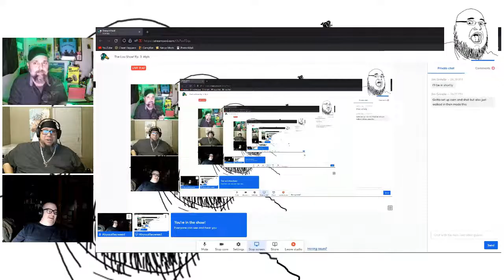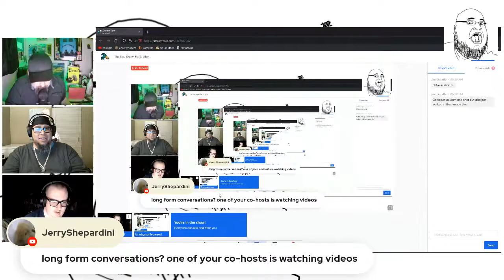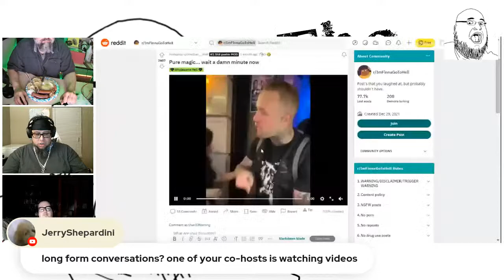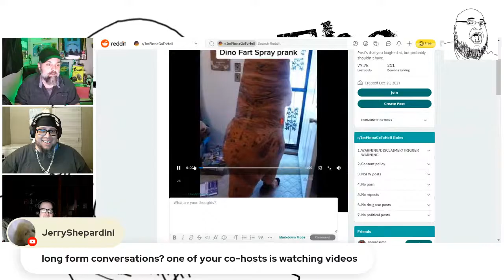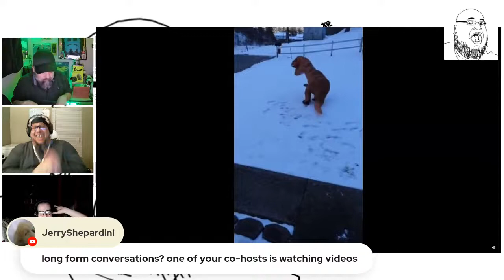The Lou Show! Ep. 3: Alpha Poo Pants! EnGAYge!!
Lou hates all the FGTZ.
Except Jim.
Lou loves Jim.
Lou wants to kiss Jim on the penis.